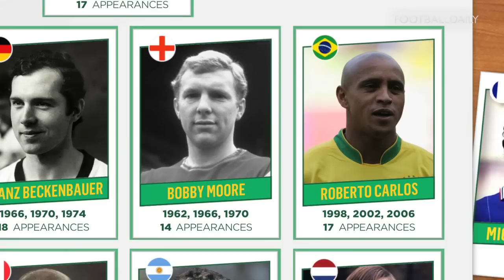All-Time Greatest World Cup XI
Football Daily presents the All-Time Greatest World Cup XI - featuring Pele, Maradona and Johan Cruyff. Which All-Time Greatest XI do you want to see next?

This is Football Daily, bringing you all the headlines and debate from the world of football on YouTube - featuring FOOTBALL DAILY WEEKLY, TOP 10s, TOP 5s, VERSUS and ALL-TIME XIs.